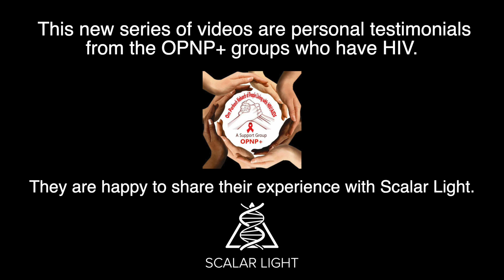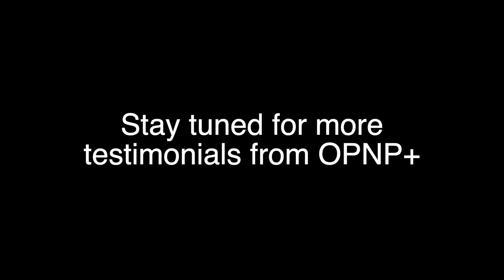HIV NGO with 9000 Members Speak Up: President Testimony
A miracle has happened. Two humanitarians have joined forces, offering a network of 9000 people living in India a free opportunity. This opportunity has had a profound impact on lives around the world. Welcome to the era of remote quantum healing. The Scalar Light machine is able to reach people around the world...even in remote villages. This new series of videos are personal testimonials from the OPNP+ groups who have HIV. They are happy to share their experience with Scalar Light.

Sahil is from Delhi, India. He is the President of an organization named OPNP+ and works with HIV patients. He was introduced to Scalar Light. In 2017, Sahil and 50 of his colleagues were first introduced to Scalar Light sessions offered by Tom. Tom offered Scalar Light sessions free of charge.

"My viral load was very high, but after this treatment, I felt better. My test now shows NOT DETECTED."

OPNP+ decided to spread this treatment amongst the community. Recently they checked the CD4 of a number of people and most people had high CD4. They are now feeling healthy, and living normally and happily.

Sahil's CD4 was around 300 and now it is 869.

His friends have also gained many advantages from Scalar Light and they all are healthy now.

Experience Scalar Light for yourself FREE for 30 days (no credit/debit card required).